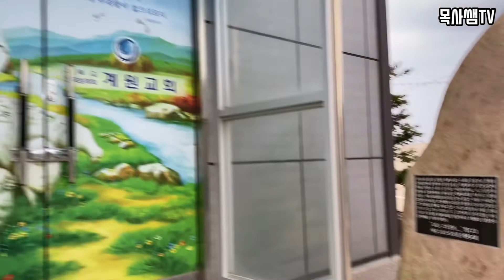마음 지키기, 교회 지키기(잠언4:23)